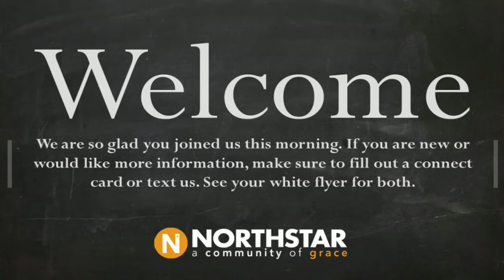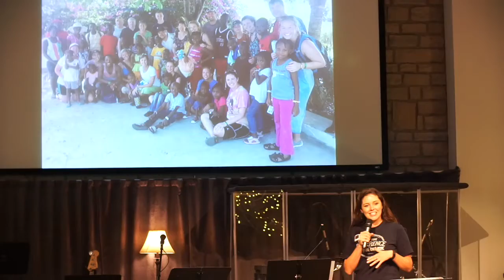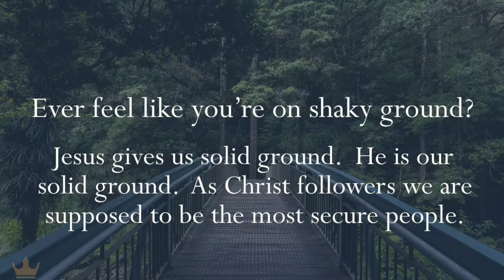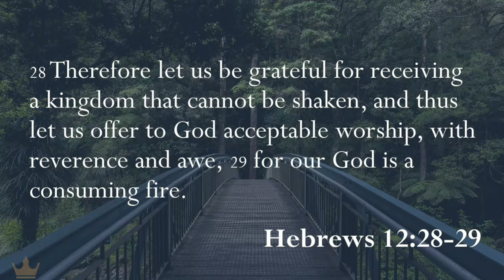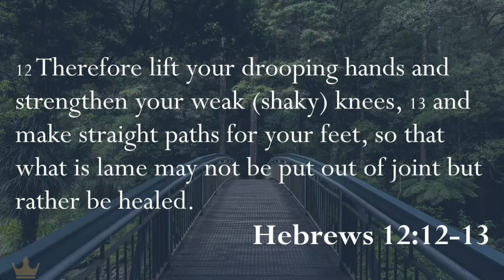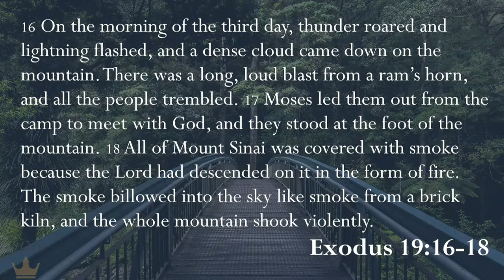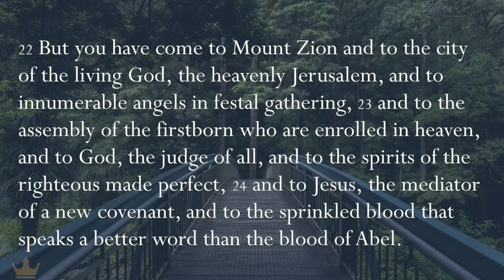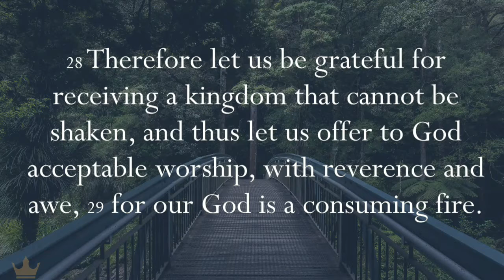June 26, 2016 - 2nd Service